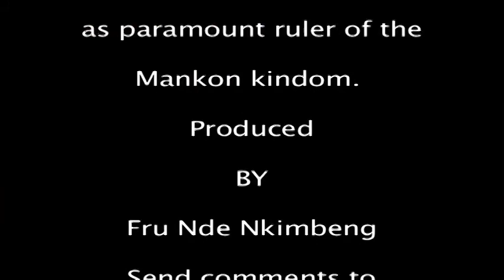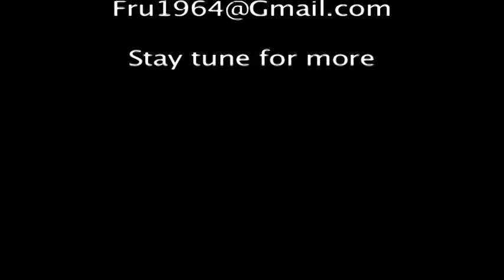King Angwafo III of Mankon in Lowell